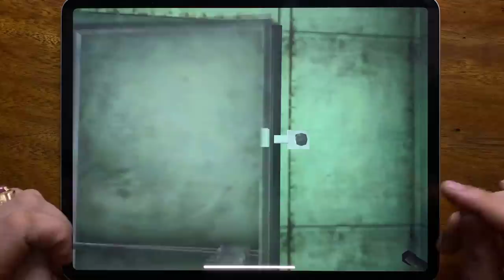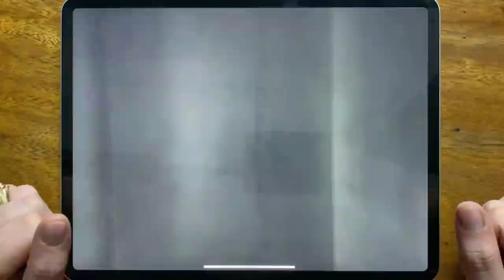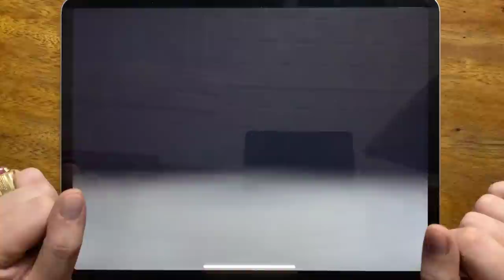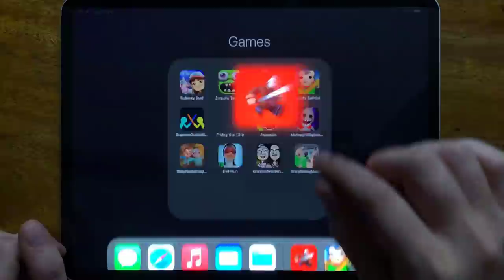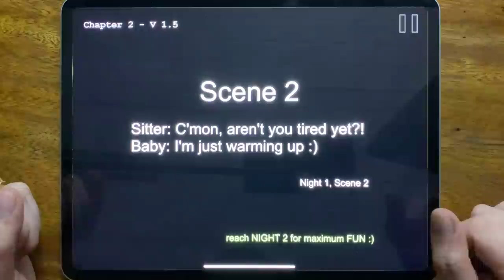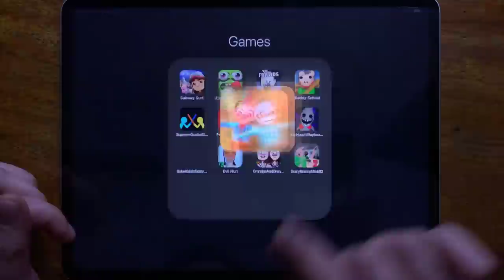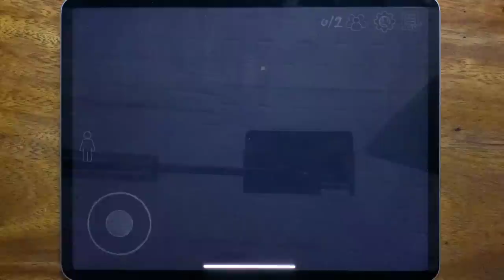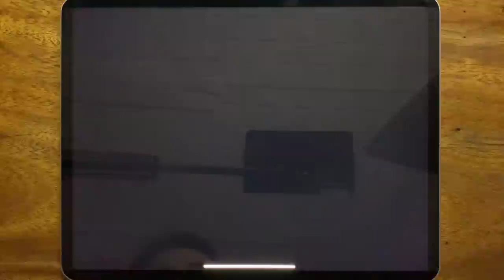Subway Surf, Zombie Tsunami, Ice Scream 5 Friends, Bladdy School, Supreme Duelist Stickman....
Subway Surf, Zombie Tsunami, Ice Scream 5 Friends, Bladdy School, Supreme Duelist Stickman, Friday the 13th, Assassin, Mr Hopp's Playhouse 2, Baby Kids In Scary House 2, Evil Nun, Grandpa And Granny Adventure, Scary Branny Mod 3D